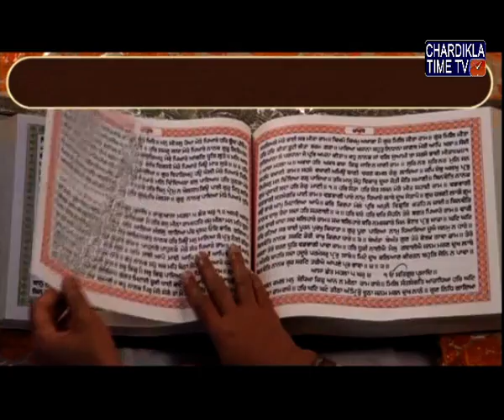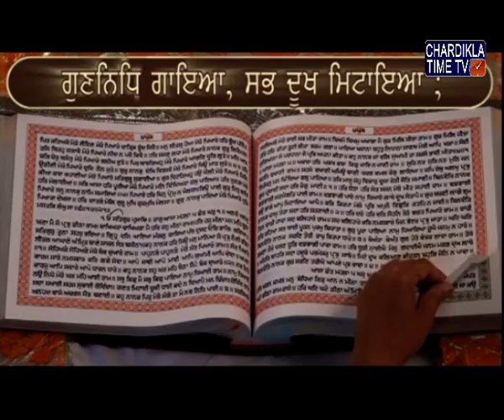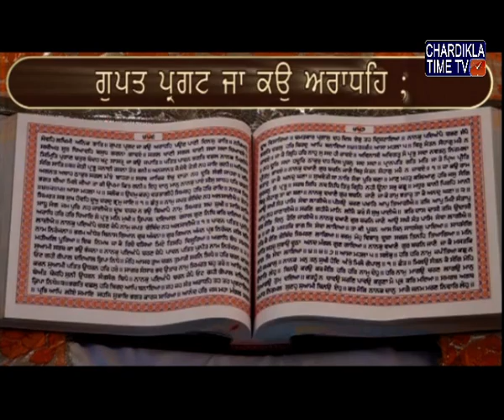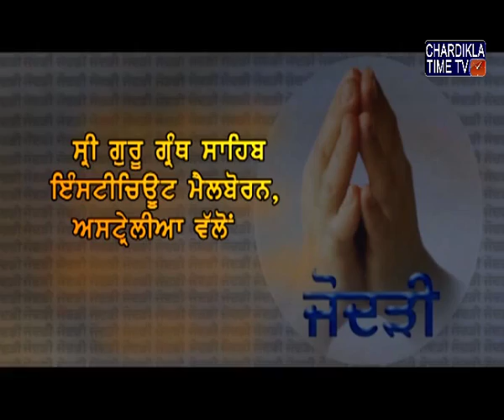Santhiya Sehaj Path : Giani Jagtar Singh : Epi-